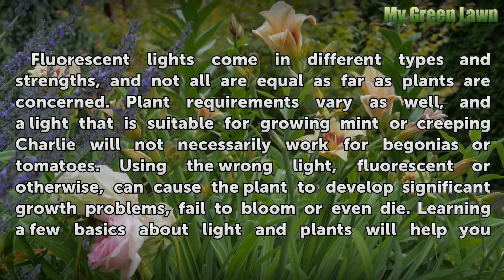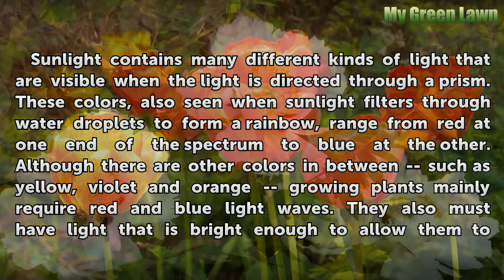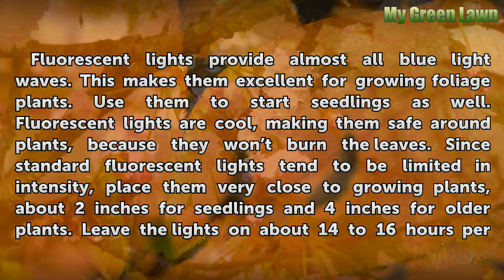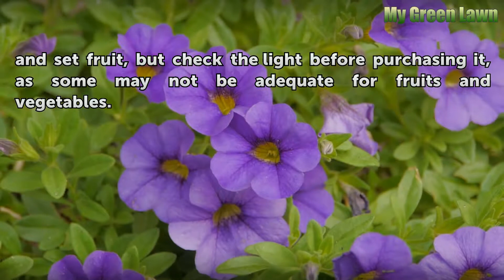Do Fluorescent Lights Help Plants Grow?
Do Fluorescent Lights Help Plants Grow?. Fluorescent lights come in different types and strengths, and not all are equal as far as plants are concerned. Plant requirements vary as well, and a light that is suitable for growing mint or creeping Charlie will not necessarily work for begonias or tomatoes. Using the wrong light, fluorescent or...

Table of contents Do Fluorescent Lights Help Plants Grow?
Lighting Basics 00:51
Plant Needs 01:37
Fluorescent Lights 02:12
Specialized Fluorescents 02:50